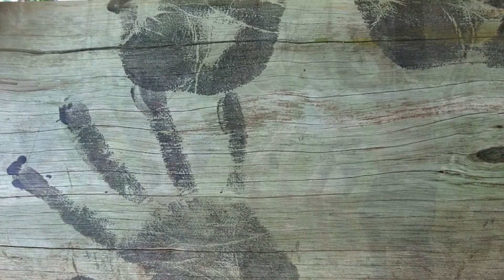Gumbaynggirr - dance - Seal lookout - Coffs Harbour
Gumbaynggirr language is part of a living culture spanning 80 kms of beaches, headlands, rivers, estuaries, creeks, mountains and flood plains. The Gumbaynggirr people have a profound connection to their country which is expressed through language and storylines.